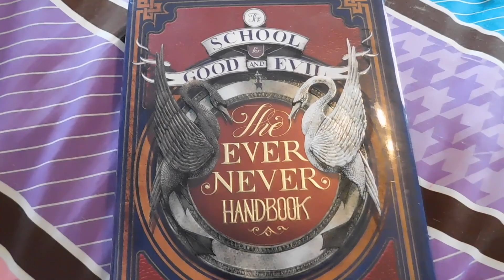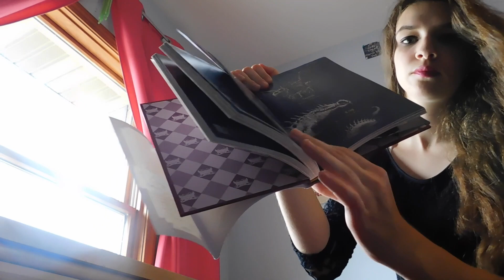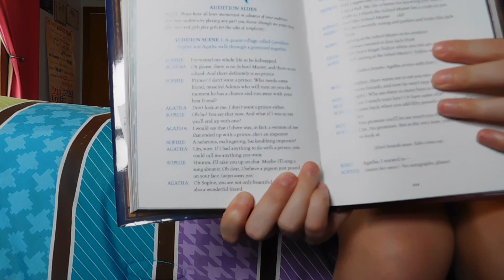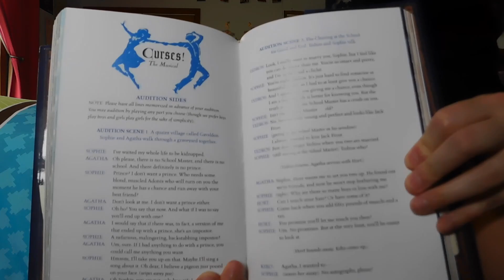DAY IN THE LIFE OF A NEVER | SGE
Day in the life of a never. This video is based off of the my favorite series ever, The school for good and evil. This is what an average day for a never would be like.
 Instagram:Stacydollahan and books_in_louise_land twitter:stacydollahan
 goodreads:stacydollahan